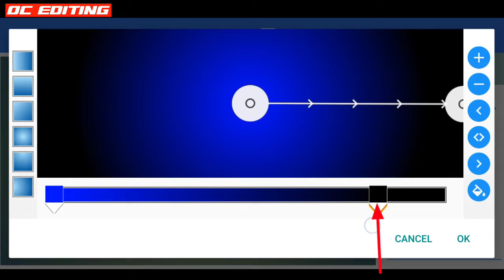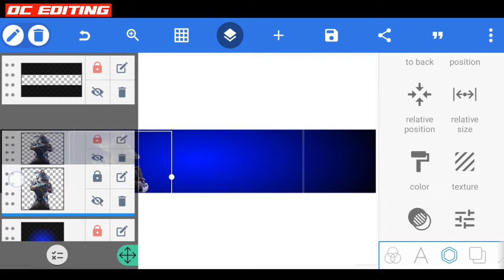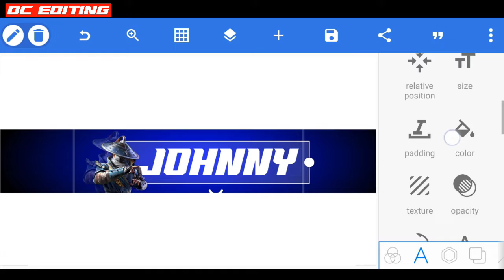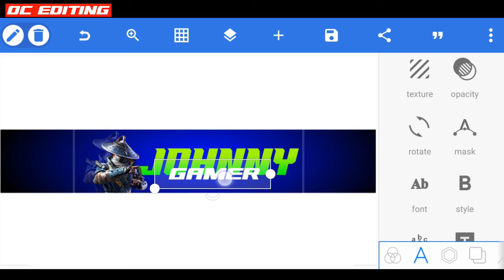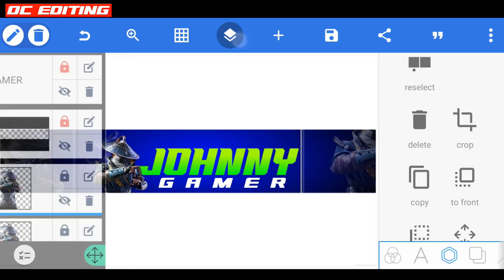How To Make Professional Banner For Gaming Channel | How To Make Gaming Banner On Android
Guy's gaming channel ke liye banner kaise bhante hai dhklo amazing gaming banner art in pixellab

⬇️ Pack Link 🔗

📌 Topic Covered ✅
youtube banner
youtube channel banner tutorial
gaming channel banner kaise banaye pixellab